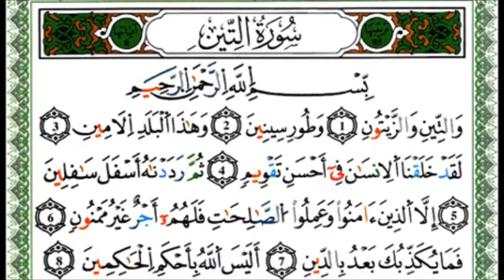95 سورة التين القارئ ياسين الجزائري رواية ورش عن نافع Yassin Al Jazairi